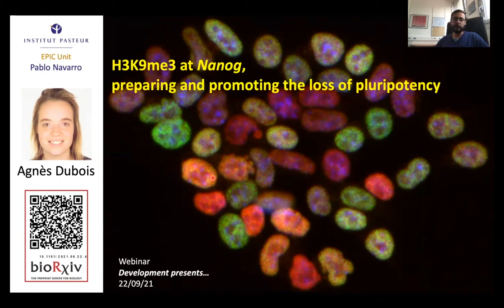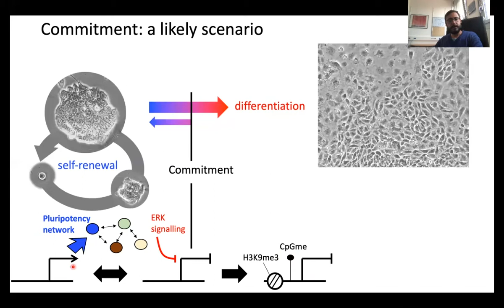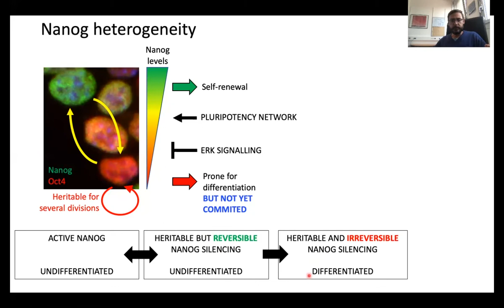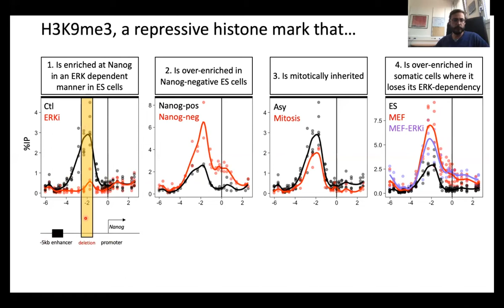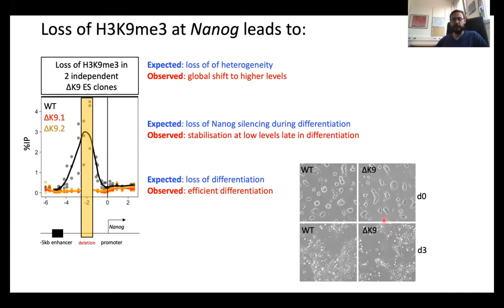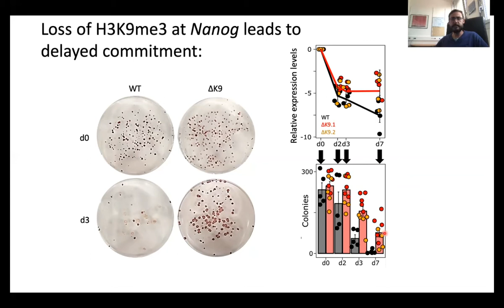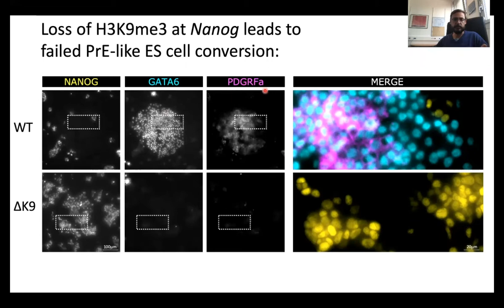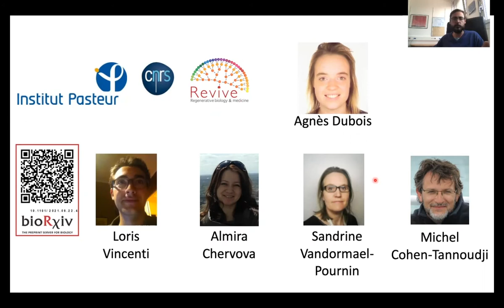Development presents... Pablo Navarro Gil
On Wednesday 22 September 2021 we held our tenth Development presents... webinar, which was chaired by Haruhiko Koseki (RIKEN Center for Integrative Medical Sciences)

The second talk came from Pablo Narravo Gil (Pasteur Institute), who talked about the role of H3K9me at Nanog.

Pablo's talk is followed by a live Q&A chaired by Haruhiko